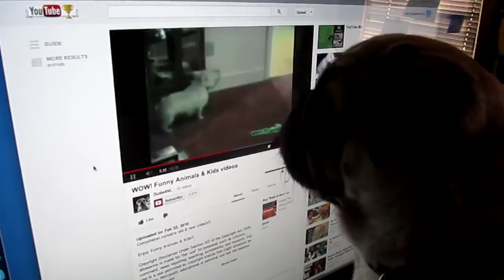momo, the pug, watching a video on the computer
Our pug, momo, watching a dog video on the internet. She loves watching tv and animal internet videos. Especially, dog shows and commercials with elephants.